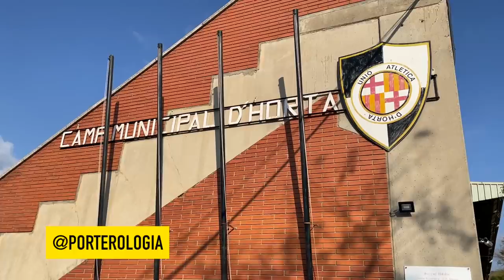ENTRENO CON UN EQUIPO DE TERCERA DIVISIÓN 🇪🇸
Familia, tuve la oportunidad de ir a entrenar con un equipo de tercera división española, el UA Horta, equipo donde dirigía Victor Valdés hasta hace un par de meses. Esta es mi experiencia.